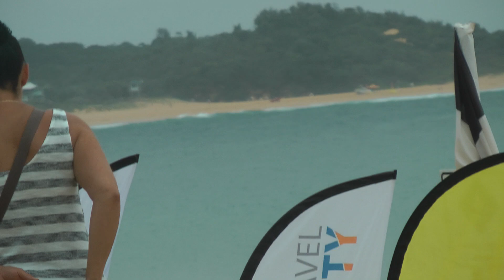Terrigal Beach Sydney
One of the best-known beaches on the Central Coast, Terrigal Beach is a cosmopolitan seaside town, as popular with locals as it is with visitors. The patrolled beach offers safe swimming all year round and has a small ocean rock pool tucked into the cliff at the southern end. Also at the southern end of Terrigal Beach is Terrigal Haven, a protected boat harbour with boat ramp, fishing charters, scuba diving and snorkelling, picnic and barbecue facilities.